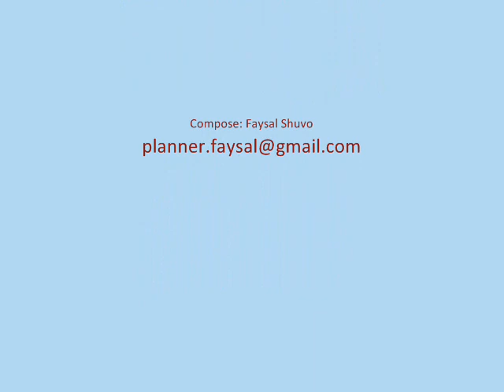right here waiting (instrumental).wmv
panflute music (collected)